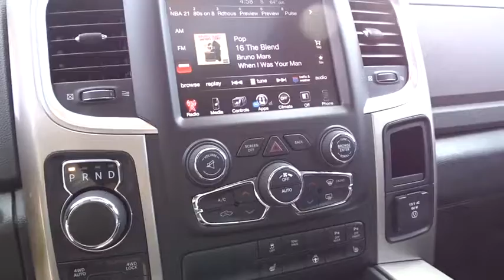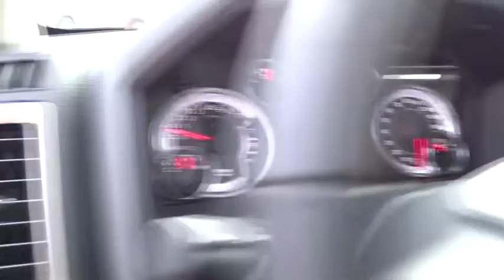2016 Ram 1500 Kilgore, Henderson, Carthage, Longview, Tyler, TX 303495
2016 Ram 1500
2016 Ram 1500 4WD Crew Cab 140.5 SLT - Stock#: 303495 - VIN#: 1C6RR7LT8GS303495

Patterson CDJR
1161 US Highway 259 N

SLT trim. Bluetooth, iPod/MP3 Input, 4x4, Alloy Wheels, Satellite Radio, Flex Fuel. FUEL EFFICIENT 23 MPG Hwy/16 MPG City! AND MORE! KEY FEATURES INCLUDE: 4x4, Flex Fuel, Satellite Radio, iPod/MP3 Input, Bluetooth, Aluminum Wheels MP3 Player, Keyless Entry, Privacy Glass, Child Safety Locks, Electronic Stability Control. EXPERTS ARE SAYING: Edmunds.com's review says The 2016 Ram 1500 is a top contender in the full-size pickup segment, thanks to a winning combination of strong powertrains, a smooth ride and a well-trimmed cabin.. Great Gas Mileage: 23 MPG Hwy. Fuel economy calculations based on original manufacturer data for trim engine configuration. Please confirm the accuracy of the included equipment by calling us prior to purchase.